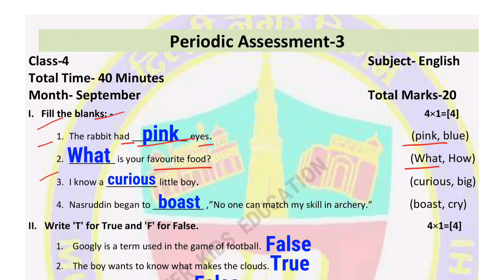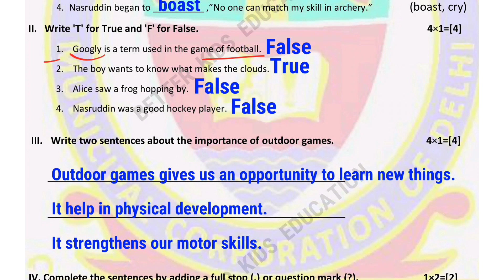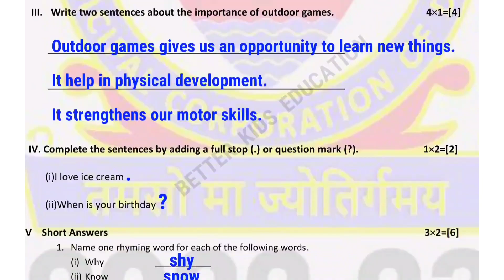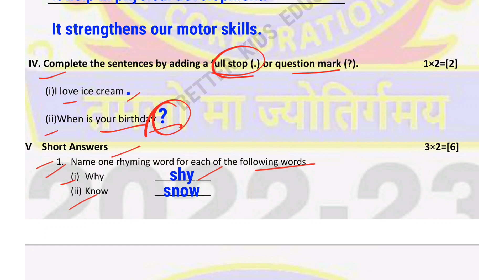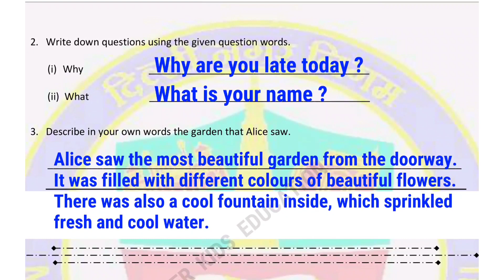Class 4 English Assessment 3 | class 4 English test paper with solution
Class 4 English Periodic Assessment 3 || class 4 English paper with solution || class 4 English Assessment